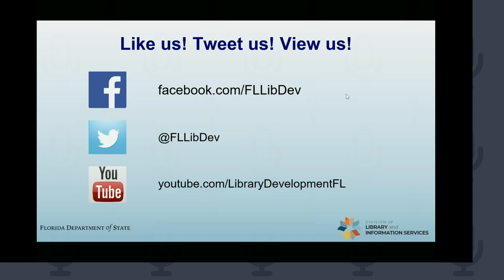FLYP Chat: Children's Services Summer Reading Brainstorming Session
Many Youth Services library staff are switching gears for their Summer Reading Program. This brainstorming session will focus on programming geared towards children from birth to 11.